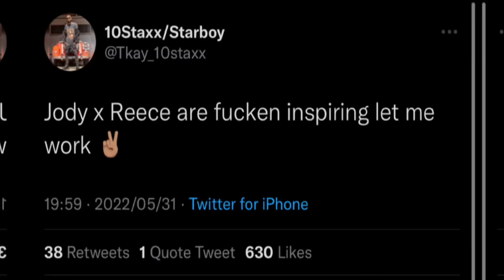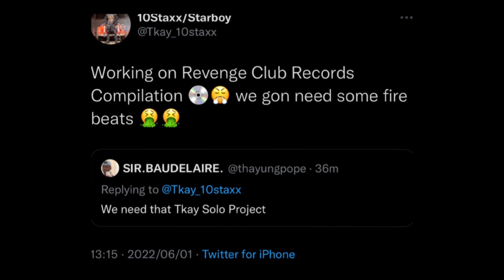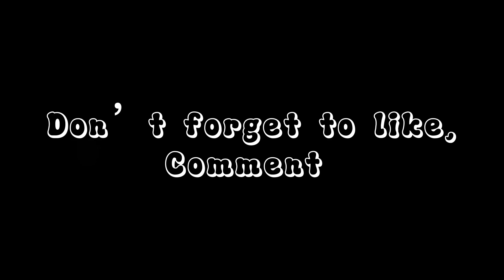A-Reece & Jay Jody dropping soon? | Flame Germander 2 Tracklist!!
Welcome back to Mzansi Family

In this video, we discuss the possibilities of A-Reece and his blood 🩸 Brother, Jay Jody dropping more music soon after TKay who’s their engineer dropped a tweet, and again Flvme has released the tracklist of his upcoming album Germander 2 and it’s looking very nice!! let’s get into it!

I hope enjoy the content! Spread the love not the hate, Peace ✌🏾!!